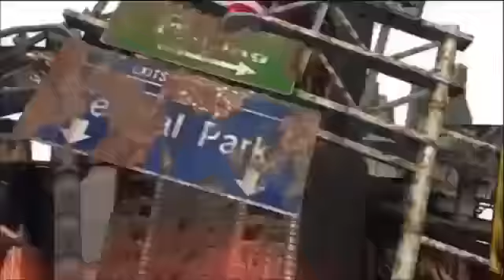Sonic Generations - All Cutscenes.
All Cutscenes from the Sonic Generations Game.